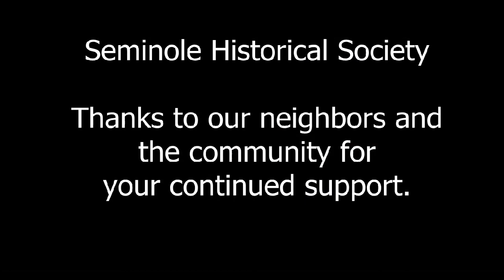A Night At the Museum: Wine, Dessert, Music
Seminole Historical Society